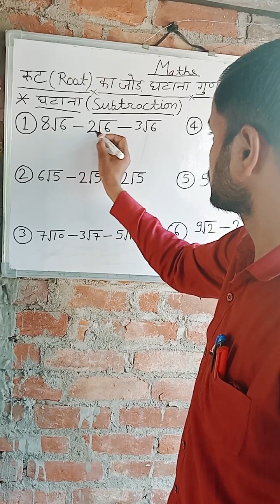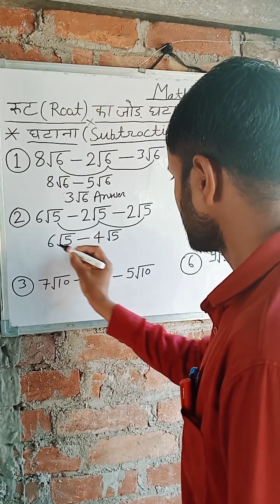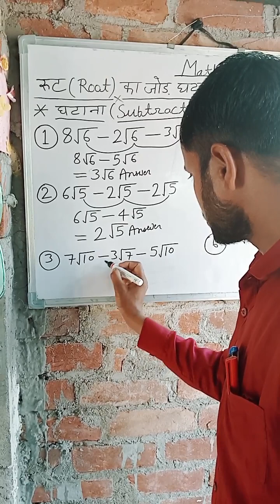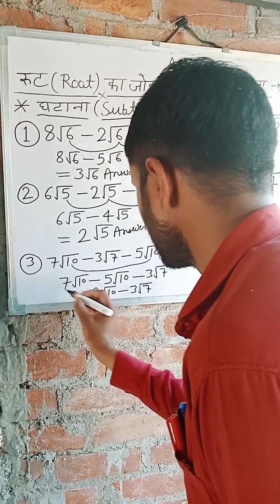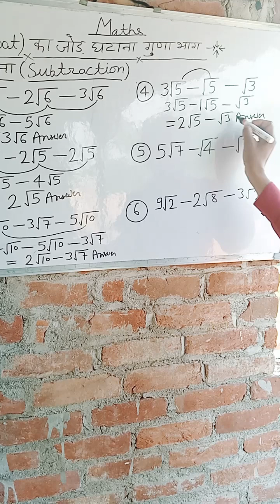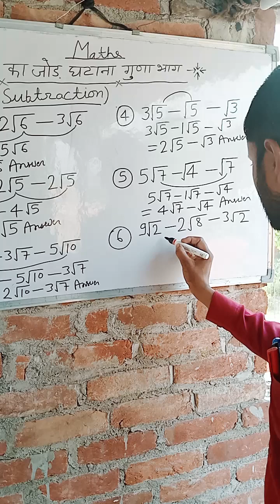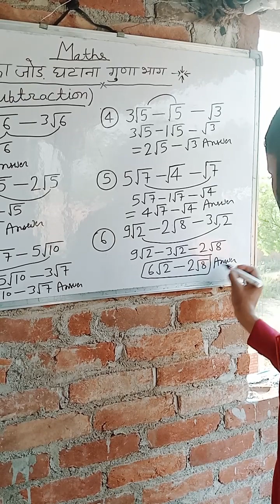Mathematics Root Subtraction By B.K.Sir Video# 4 Study Sangharsh classes sansarpur